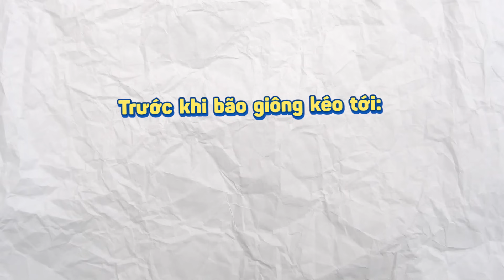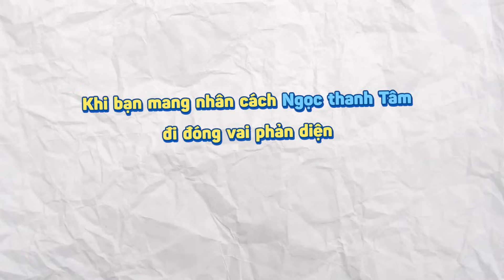Hậu trường vui nhộn của Lý Thanh “khô máo” với Phụng và Hải Chằn | Thạch Sanh Lý Thanh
Đón xem THẠCH SANH LÝ THANH TẬP 6 vào 20h tối thứ 3 ngày 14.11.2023 nhé!
Thạch Sanh - Lý Thanh là bộ phim kể về Lý Thanh (nhân vật do Ngọc Thanh Tâm thủ vai). Lớn lên trong một gia đình có ba nghiện rượu, mẹ làm gái nuôi cả gia đình, Lý Thanh dù rất thông minh, được cho đi học nhưng ngay trên ghế nhà trường đã bộc lộ những tính cách ma mãnh, lệch lạc trong suy nghĩ.

Thanh có người bạn thân là Thạch Sương ở chung khu xóm trọ nghèo. Cũng như bao đứa trẻ khác rất mê xem tivi và đặc biệt theo dõi các câu chuyện cổ tích Việt Nam, khi tivi phát đúng chương trình phim truyện cổ tích “Thạch Sanh - Lý Thông”, Lý Thanh vô cùng ấn tượng bởi nhân vật Lý Thông đầy mưu mô xảo quyệt. Đôi bạn thân cùng lớn lên nhưng có những lựa chọn và ngã rẽ khác nhau trong cuộc đời nhưng vẫn dành tình cảm với nhau. Nếu Lý Thanh thông minh, ma ranh, bỏ học để vào đời sớm nhưng nhất quyết không làm gái như mẹ thì Thạch Sương lại quyết tâm học Đại học để có một tương lai tươi sáng hơn….

Thạch Sanh Lý Thanh sẽ chính thức khởi chiếu hàng tuần trên kênh YouTube của Ngọc Thanh Tâm vào lúc 20:00 tối thứ 3 hằng tuần bắt đầu từ ngày 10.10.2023